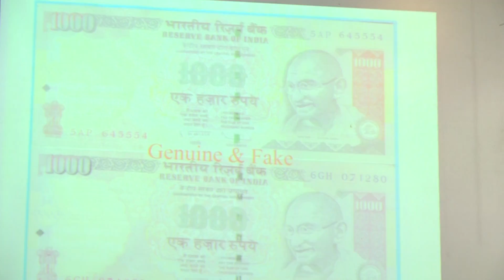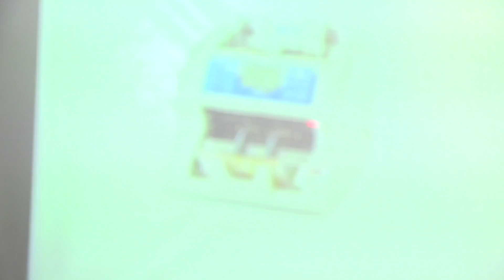Kings of the Everlasting Government on earth, Part-34 [Day 2]